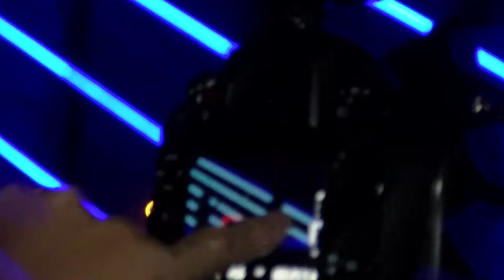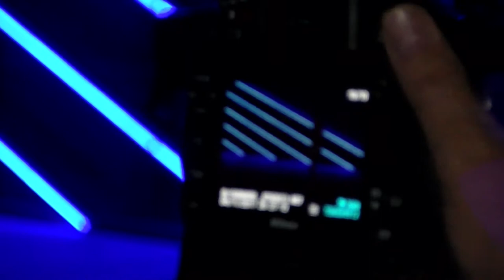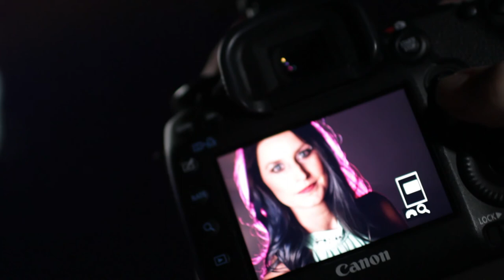2nd Annual CaptureTV Shootout: OKC Boathouse District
The CaptureTV crew set out for another evening shoot to demonstrate all that one can do with flash photography.  Backlight, Flash painting, Fill Flash and Bokeh are all within your grasp.